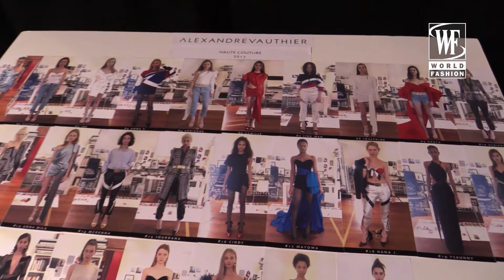Alexandre Vauthier Couture Spring/Summer 2017